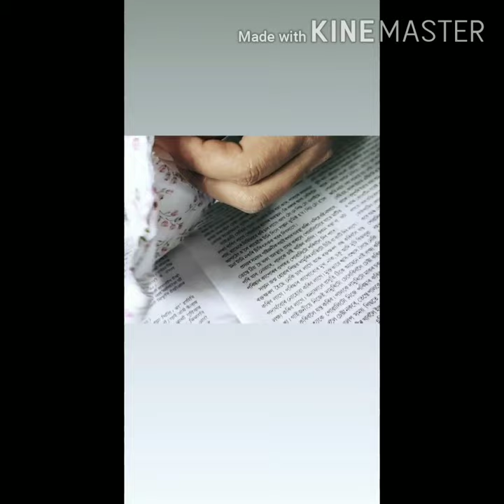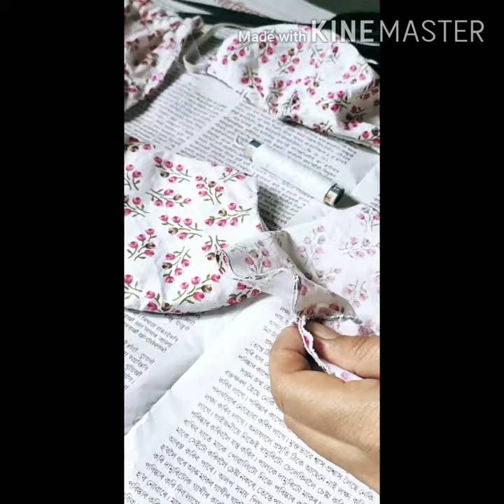Face Mask Hand Sewing😷😷😷